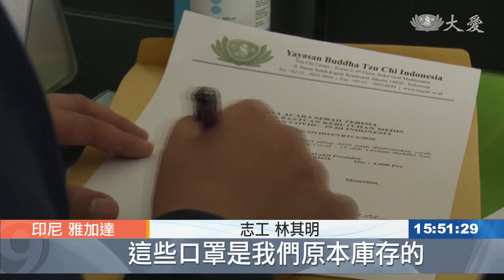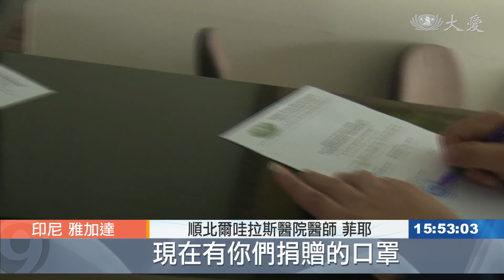慈濟印尼分會捐口罩 支援防疫前線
印尼雅加達及周邊各大醫院的防疫物資目前都有不足的情況，因此慈濟印尼分會捐出庫存的一百二十萬個口罩給各個醫院還有政府防疫單位，一起對抗疫情。

從倉庫裡搬出一箱箱的口罩，支援雅加達及周邊共68家醫院的防疫物資，慈濟印尼分會捐贈一百二十萬個口罩。

志工 林其明：「其實我們提供給醫院的口罩數量不是很多，大部分醫院需要的量比我們給的要多很多，所以我們還會持續給予援助。這些口罩是我們原本庫存的，捐出來應急，讓醫護人員能更好地保護自己。」

西奇尼醫院在雅加達是家有百年歷史的老醫院，醫護人員都極富經驗，也是政府這次徵召作為抗疫的院所，院長感謝慈濟的捐贈。

西奇尼醫院院長 阿爾比努斯：「我們非常感謝慈濟捐贈的口罩，尤其對我們的醫護人員很有幫助，他們必須站在前鋒服務，照顧病患，如果自身沒有很好的保護，也會暴露在染病的風險中。感謝社會各界，不同慈善組織的支援。」

慈濟志工 陳豐靈：「肺炎的確診病患增加之後，雅加達的好幾家醫院口罩的需求量大增，因此造成缺貨。我們免費提供口罩給院方，是希望保障醫護的安全，也期待未來能有更多的合作。」

為了收治每日不斷增加的確診病例，有些醫院的防疫物資已捉襟見肘，慈濟適時提供援助，解了不少醫院的燃眉之急。

順北爾哇拉斯醫院醫師 菲耶：「非常感謝慈濟捐贈的醫療口罩，我們院內現在存貨只夠用三天，所以都給醫護人員優先使用，行政人員都節省著用。現在有你們捐贈的口罩，我們院方可以稍微鬆一口氣了。」

對抗疫情，慈濟志工與所有醫護站在同一陣線，要做他們最強的後盾。

蘇德利 古納迪 歐熙 瑟瑞利諾 印尼報導